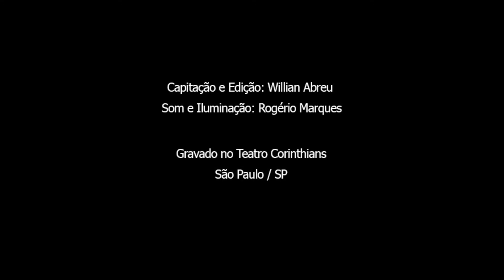Smigol futebol - Participação Marcelinho Carioca